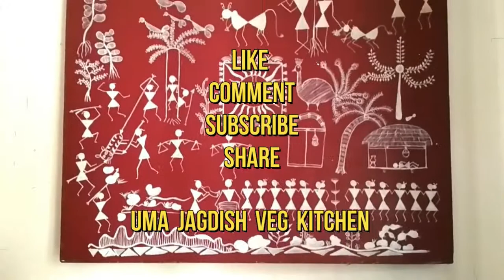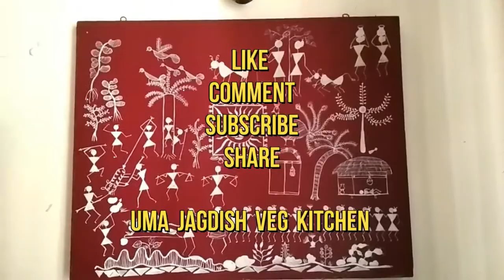Stuffed Bhindi ( Ladyfinger) Masala Recipe- Indian food cooking-Umajagdish Veg Kitchen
stuffed bhindi, stuffed ladyfinger, spicy masala bhindi, tangy masala bhindi, yummy at home healthy cooking,okra recipe, stuffed okra recipe, indian food recipe

Today I'm showing you this yummy and healthy masala bhindi. It is quick and easy to make. Even beginners can cook this recipe with ease. All of the ingredients are easy to find and will be available in every Indian house.

The amount of bhindi (ladyfinger) took in this video- 750 gms

I hope you people enjoy making and eating this recipe.

@umajagdishgallery7468  - Indian, people & blogs, festivals, rituals, Entertainment,
funny, comedy, motivational etc

@Umajagdishbhakti7468  - Bhakti, devotional, Astha, Sraddha, Sanskar, Ishwar etc

Channel Link :
 उमाजगदीश भक्ति

उमाजगदीश गैलरी
umajagdish gallery